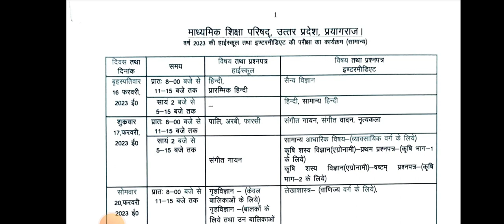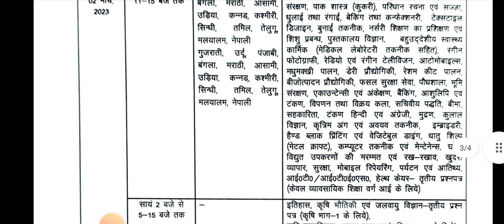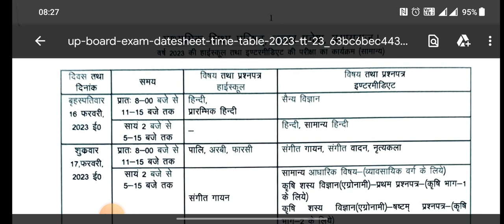UP BOARD DATE SHEET 2023|| UP BOARD TIME TABLE ||UP BOARD EXAM 2023